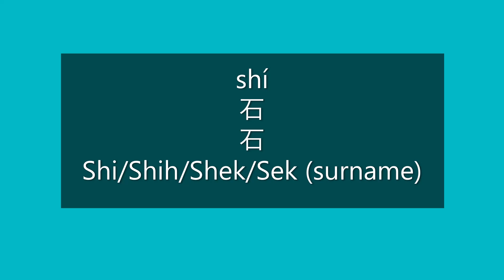How to Pronounce SHI, SHIH, SHEK, SEK in Mandarin Chinese | Chinese Surnames/Last Names/Family Names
How to Pronounce Shi/Shih/Shek/Sek (surname) in Mandarin Chinese | How to Say Shi/Shih/Shek/Sek (surname) in Mandarin Chinese | Learn Chinese | Chinese Surnames | Chinese Last Names | Chinese Family Names

Happy learning!